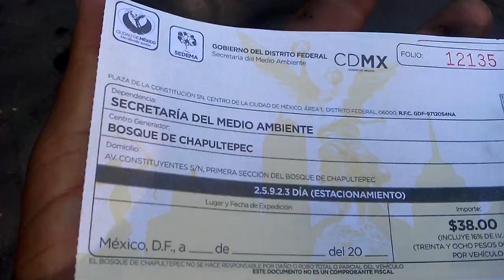Turisticos ledo enel zoologico de chapultepec mexi